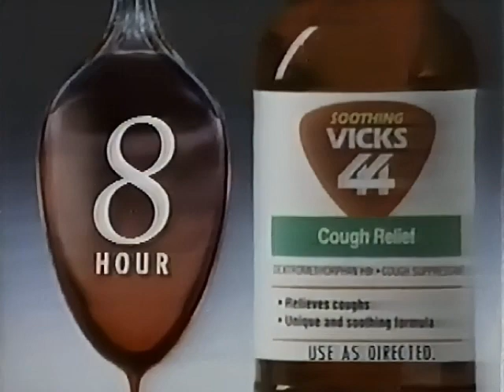Vicks 44 commercial from 1997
Pulled from VHS Tape of March 24th 1997 broadcast of Dark Mirror on TBS